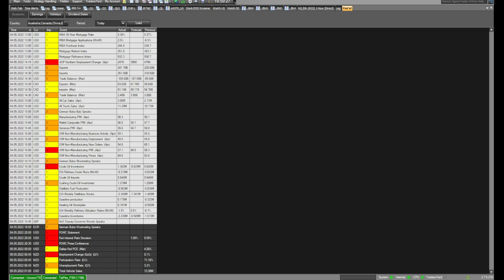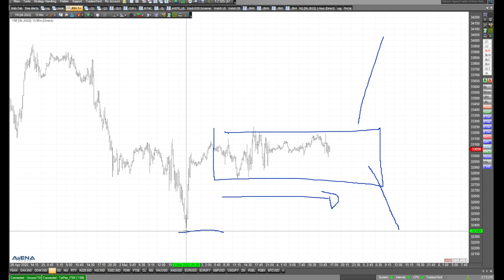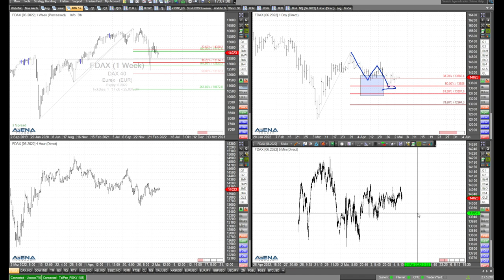Kurz vor der Fed - Blick auf den Nasdaq mit Rüdiger Born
In wenigen Stunden entscheidet die Fed - das kann die Kurse kräftig durchschütteln. Schauen wir jetzt vor allem auf den Nasdaq.